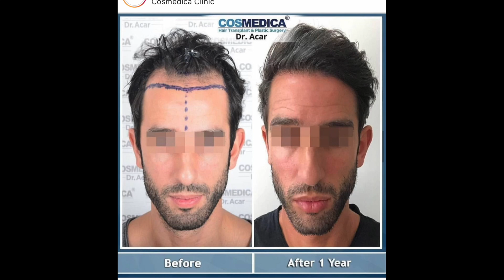ПЕРЕСАДКА ВОЛОС В СТАМБУЛЕ /зачем я поехал в Турцию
Бесплатная консультация по пересадке волос (в декабре и январе скидка 200 евро)